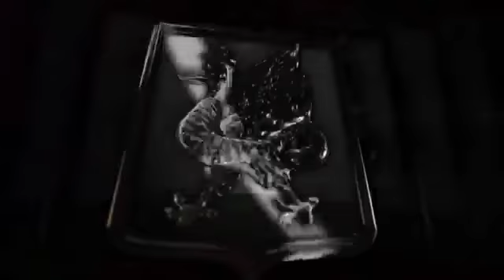FIFA 18 GALVÃO NARRANDO, RONALDINHO LEGEND, MODO COPA NOVIDADES RUMORES YouTube